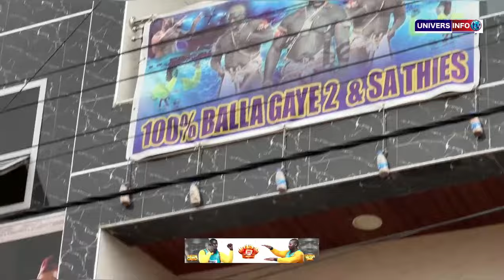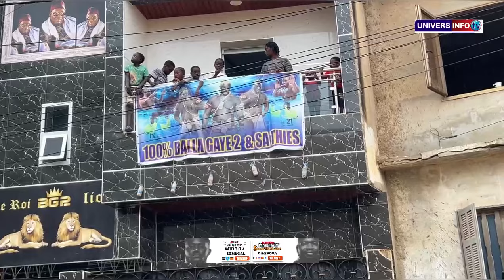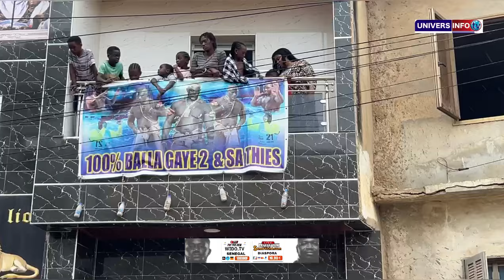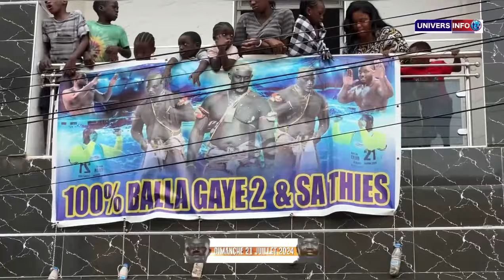Hi😳Direct Chez Balla Gaye,Sa Femme Boury Bathily Débarque avec une préparateur Mystique en Yaye Fall